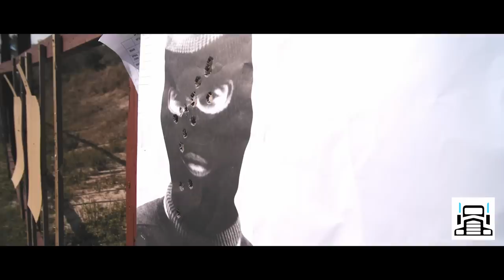Андрей "The Pit Bull" Орловский. Огонь в глазах. Оружие. Новый нос. Допинг. Воспитание сына.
Андрей Орловский (Орловский Андрей Валерьевич, «Питбуль») – белорусский боец смешанных единоборств, мастер спорта международного класса по самбо и бывший чемпион UFC в тяжелом весе. Прозвище «Питбуль» получил за любовь к собакам бойцовских пород и за использование капы с клыками. Снялся в нескольких кинофильмах, в числе которых «Универсальный солдат 3» и «Универсальный солдат 4». Живет и тренируется в США.

В этом выпуске мы съездим с Андреем Орловским в открытый тир, где постреляем с разного вида оружия. Поговорим о предстоящем бое в Апреле 2019 года. Услышим первыми о "исправленом" носе. Поговорим о воспитании сына. Темы этого выпуска будут как: лак на ногтях,  дальнейшая карьера и о том кто же был законодателем моды на костюмы в смешанных единоборств.